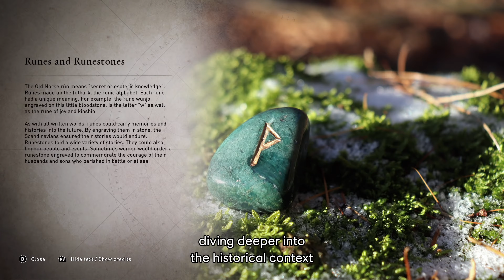Discovery Tour: Viking Age - trailer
Roam freely throughout Norway, England, and the mythical realms of Jotunheim and Asgard in a map free of conflict or gameplay constraints.